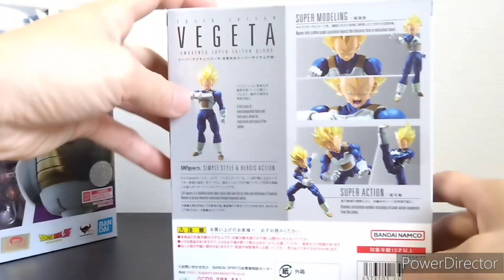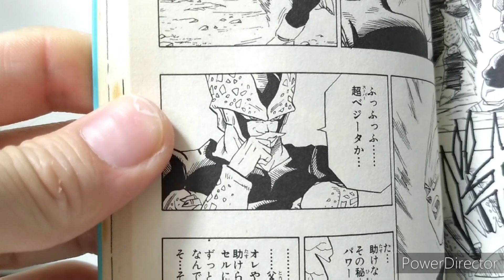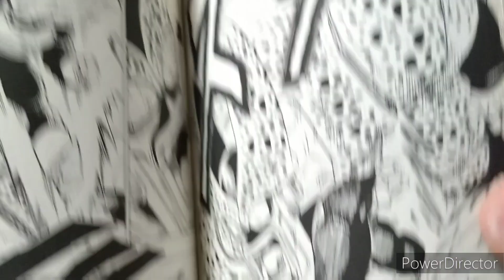一部変更？再販品ドラゴンボールフィギュアーツ超サイヤ人ベジータ 目覚める超サイヤ人の血 s.h.figuarts バンダイ 人造人間編 DRAGON BALL